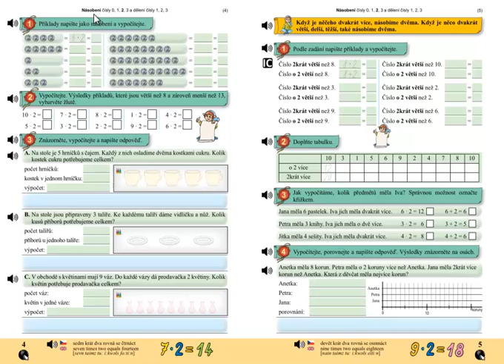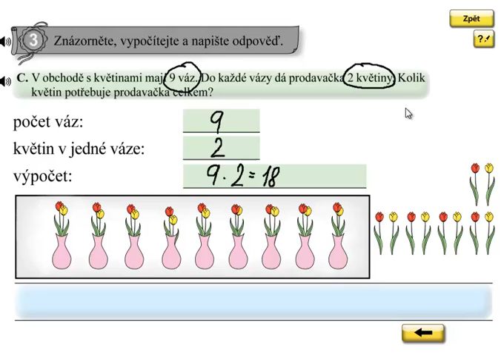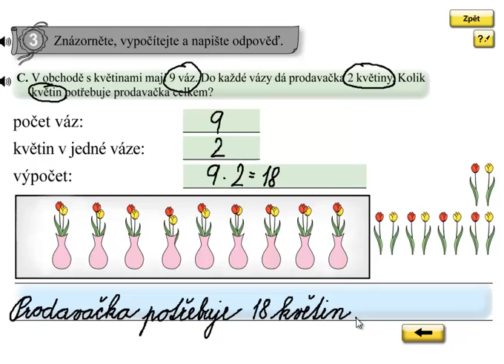Násobení 2; Matýskova matematika 6.díl, strana 4, cvičení 3C